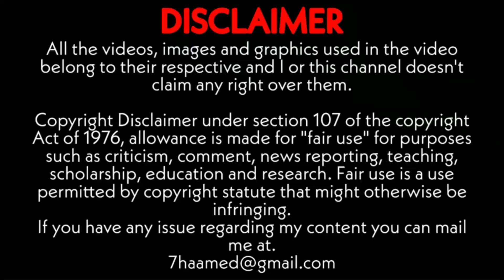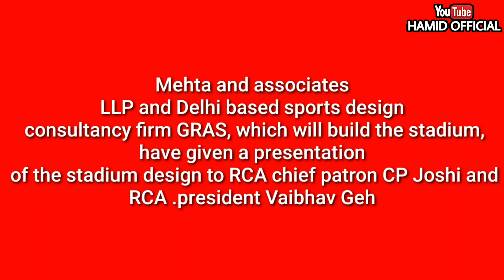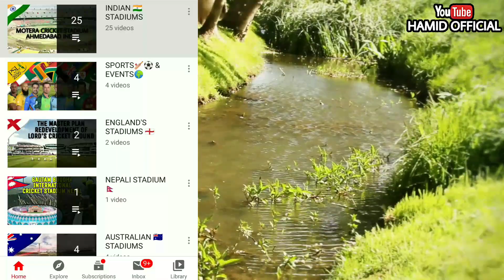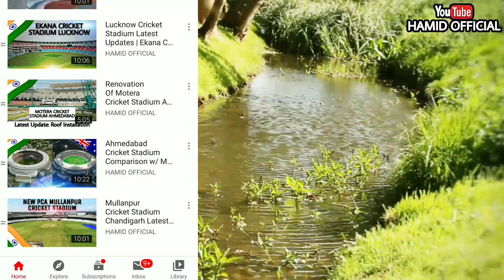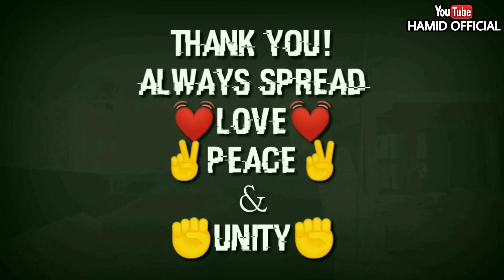Jaipur New International Cricket Stadium 75,000 Capacity | World's 3rd Largest Cricket Stadium India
New International Cricket Stadium is jaipur latest updates
Jaipur new cricket stadium latest updates
New international cricket stadium in jaipur latest update
World 3rd largest cricket stadium with capacity 75,000

PEACEEE ✌️

NOTE!
All the videos, images and graphics used in the video belong to their respective and I or this channel doesn't claim any right over them.